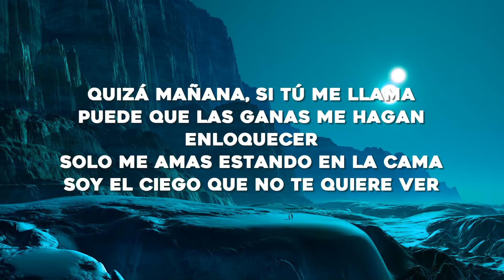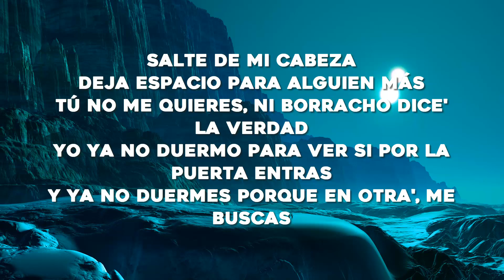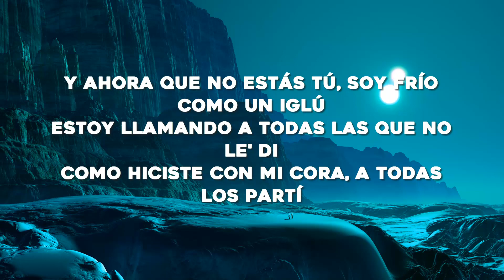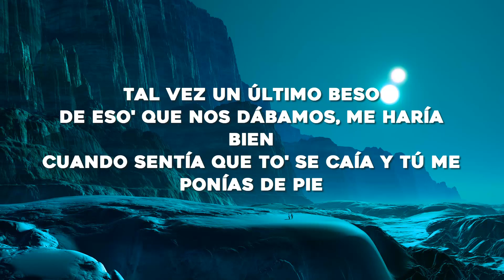TINI, Tiago PZK - El Último Beso (Letra/Lyrics)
🎤Letra: TINI, Tiago PZK - El Último Beso

[Intro: TINI & Tiago PZK]
Después del último beso dijiste que todo se dio sin querer (Sin querer)
Quizá mañana si tú me llama'
Puede que las gana' me hagan enloquecer

Estoy llamando a toda' las que no les di
Como hiciste con mi cora, a toda' las partí
Porque ya nada hoy es igual (Ey)
Y ya no duermes porque en otra me buscás
Quedaste bien con los demás, pero conmigo ni para las buenas tardes (Ey)
Eso no cambia lo que siento, todavía le pido a Dios que te guarde

[Estribillo: Tiago PZK & TINI]
Estoy llamando a todo' los que no le' di

Si las paredes hablaran, contarían los secreto'
Que a la noche a ti no te dejan dormir
Dicen que uno se da cuenta de las cosa' cuando faltan

[Outro: TINI & Tiago PZK]
Tal vez un último beso de esos que nos dábamo' me haría bien
Cuando sentía que to' se caía y tú me ponías de pie
Quizá mañana si tú me llamas
Sí hayan muchas chance' de que vaya a atender